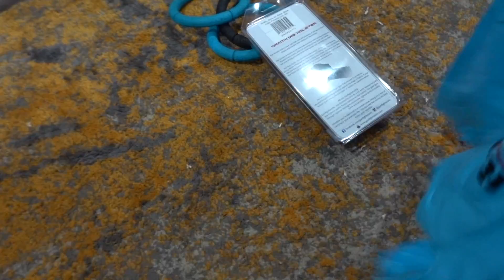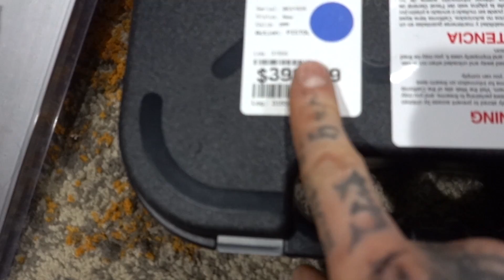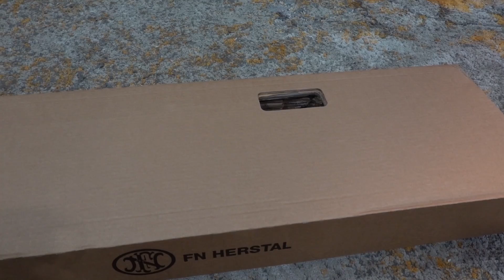LIVE VLOG #10! "Sick as balls.." New Camera, Another 43x, SCAR 17s unboxing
blarghhhhhhhh